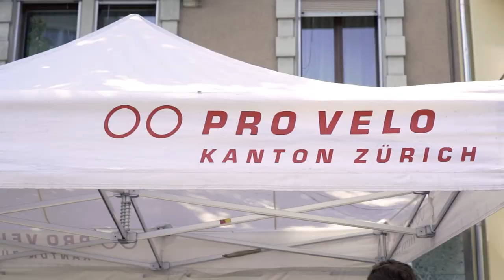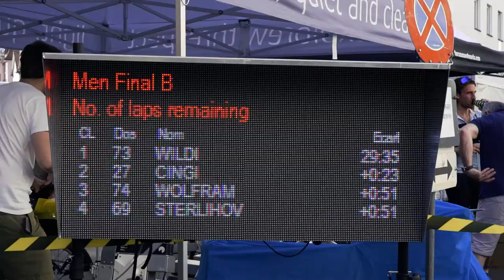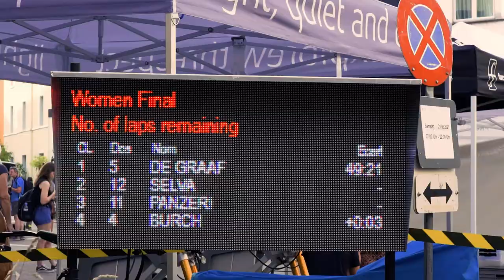ZURICRIT 2021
Fixed Gear Crit in the heart of Zurich

Women's Podium:
1. Michelle de Graaf
2. Francesca Selva
3. Paola Panzeri

Men's Podium
1. Marcos Mendez
2. Facundo Lezica
3. Stefan Bissegger

Director: Daniele B